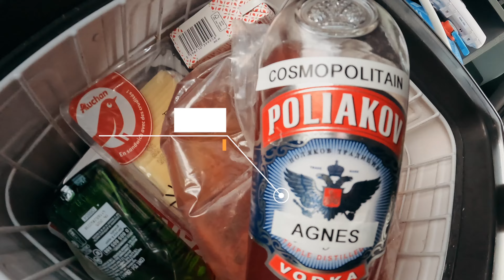OVERLAND FRIENDLY, un week entre amis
Un week répétition avant le départ pour 3 semaines d'aventures off-road.
Dans cette vidéo nous sommes accompagnés par 2 couples d'amis.
Ce week-end nous à permis de tester nos nouvelles suspensions et de finaliser quelques détails concernant notre aménagement.

Comme toujours bonne ambiance, apéro et pistes 4X4 !

PARTENAIRES

LES LIENS

CONTACT/BUSINESS